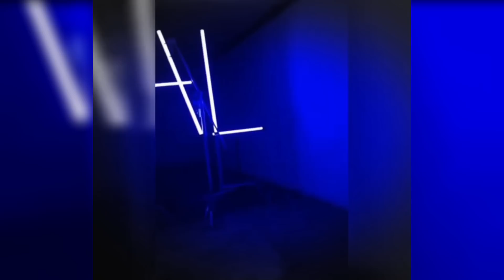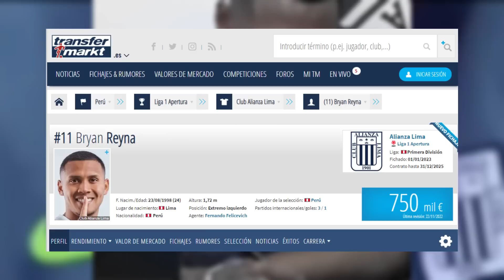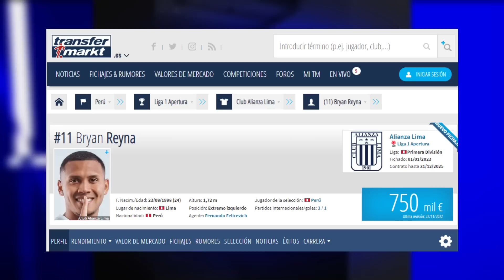BRYAN REYNA PODRÍA SER VENDIDO A GRAN CLUB DE ESPAÑA LA LIGA! GRACIAS A LA COPA!